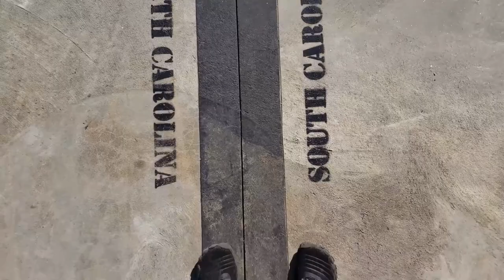Reacting to Backpacking Memes. Special Guest - Jordan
Trying something a little different today. BACKPACKING MEME REVIEW. With special guest, the best backpacker who unfortunately hates backpacking, Jordan! I hope you enjoy what’s honestly just 10 minutes of my husband and I cutting up to lame hiking jokes. If you want us to do more videos like this be sure to let us know! Also if you have any funny backpacking or hiking memes please don’t hesitate to share.
Make sure to follow my channel You can also subscribe to the email list on the seagrasstosassafras.com homepage for updates on new videos, blog post, etc. If you're looking for a YouTube alternative that values its creators and supports your right to free speech under the First Amendment, then Odysee (by LBRY) is the community for you! It would mean the world to me if you let them know Seagrass to Sassafras invited you *REMEMBER to verify your account after. Be on the look out for an email from LBRY/Odysee!!